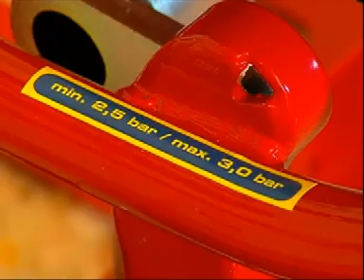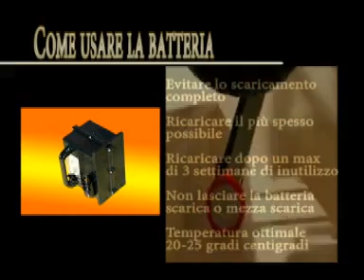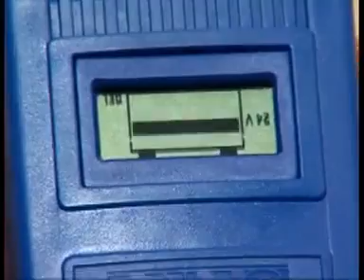RED 310 Saliscale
Carrello saliscale Red 310 per portate fino a 310 Kg nelle scale. Freno Salita e Freno discesa.